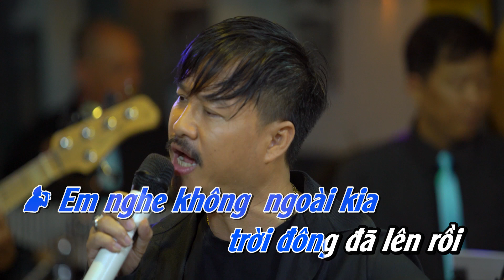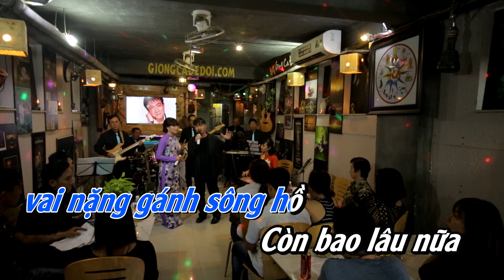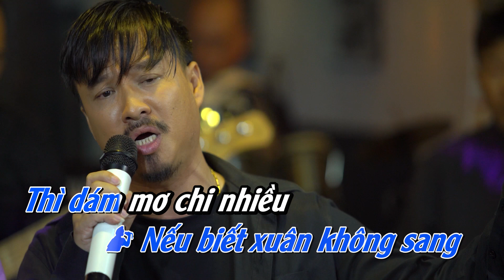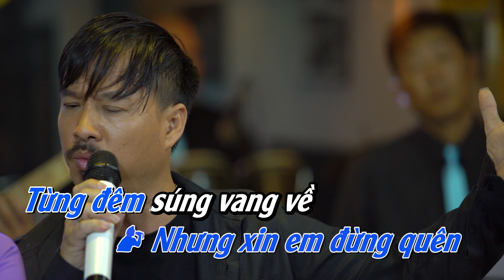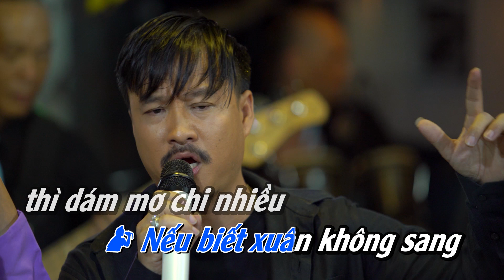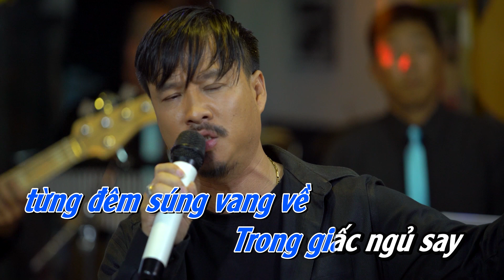Karaoke Hành Trang Giã Từ THIẾU GIỌNG NAM | Karaoke Song Ca Quang Lập & Lâm Minh Thảo